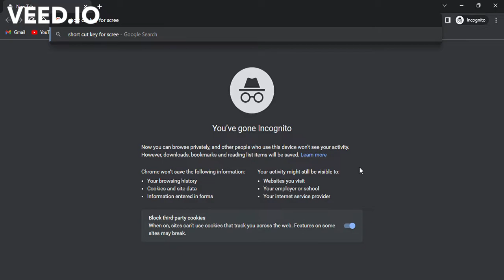Start Screen Recorder in Windows 10 / 11 Without any Apps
How to start recording the screen in windows 10 / 11 without installing any other apps. Jus using the in-Built app. Jus press Win + Alt + R will start the  recorder to  record the screen